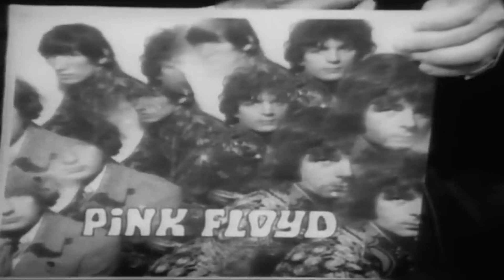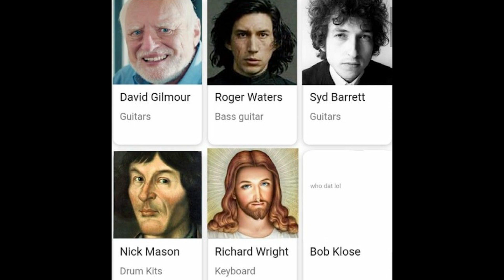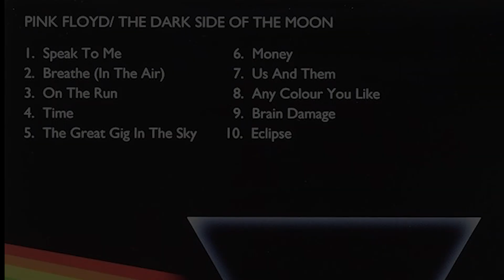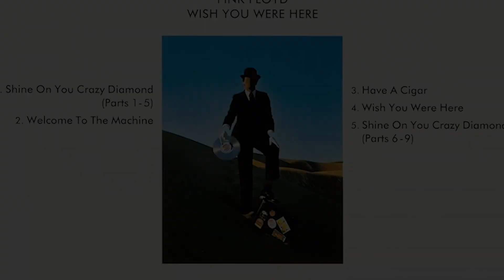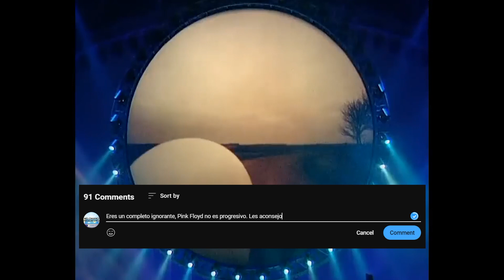PINK FLOYD | Guía básica para principiantes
5 DISCOS para ADENTRARSE en PINK FLOYD (50 ANIVERSARIO) (TAP CC for ENGLISH SUBS)

🎶 Hoy veremos un poco de la historia de una de las bandas más importantes de la historia, PINK FLOYD. También te recomiendo una selección variada de discos para adentrarte en su discografía por si no conoces absolutamente nada de este grupo (¡AVISO! ¡NO TIENEN POR QUÉ SER LOS MEJORES DISCOS!) 🎶

Si no has visto el último vídeo, te recomiendo que lo veas:

🎬 1973 - DISCOS que cumplen 50 AÑOS | ROCK PROGRESIVO y más 🎬

🚀¡Gracias por unirte a nosotros en esta aventura musical!

Tanto si eres fan o eres nuevo en el rock progresivo, ¡deja tus comentarios y dinos qué te gustaría explorar a continuación!
No olvides suscribirte y activar las notificaciones para no perderte futuros vídeos, y si quieres apoyar al canal, comparte el video con otros melómanos para que puedan unirse a esta comunidad.